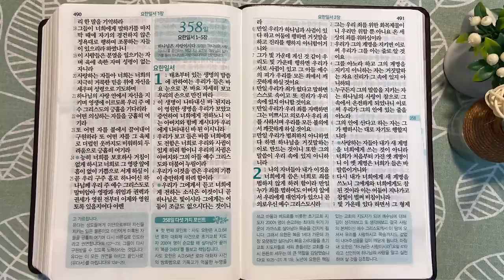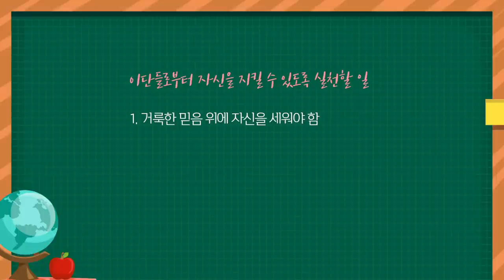영적 싸움의 현장에서 | 통독성경 357일 | 유다서 1장 | 통박사 조병호의 1년1독 성경통독 | 성경지리와 역사를 통으로